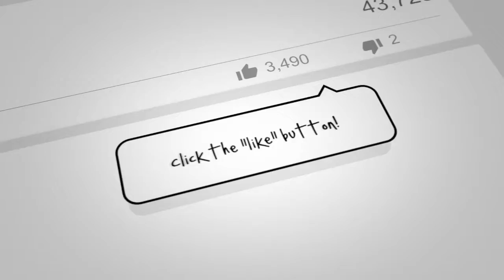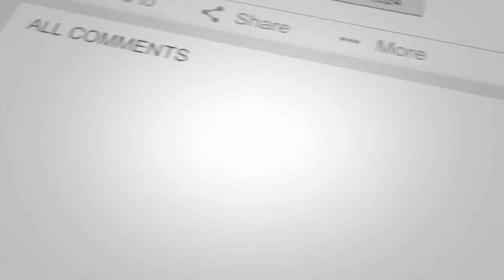How Do You Catch Diabetes?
It never fails, I will see someone on Facebook looking at a donut or a large burger and they will say, "Ooh, eating all that you're going to catch diabetes!" So, I wanted to do this video to discuss how you actually "get" Diabetes.